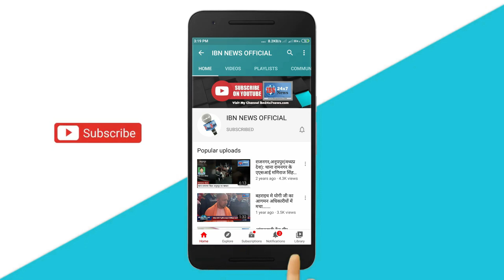Tamil Nadu Incident पर Bihar के ADG Jitendra Singh Gangwar ने दी ऐसी प्रतिक्रिया